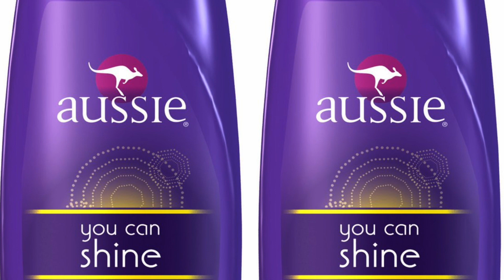Produtos Que Funcionaram no Meu Cabelo | Claudinha Stoco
Eiiii não saia sem clicar aqui!!

Estou usando:
Camisa Forever 21
Esmalte Lágrima de Vênus Risqué